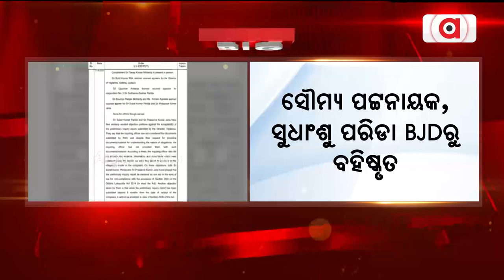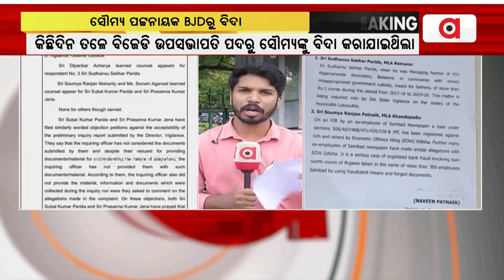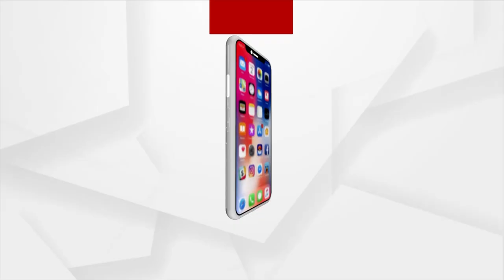Khandapada MLA Soumya Patnaik, Remuna Legislator Sudhansu Parida Expelled From BJD